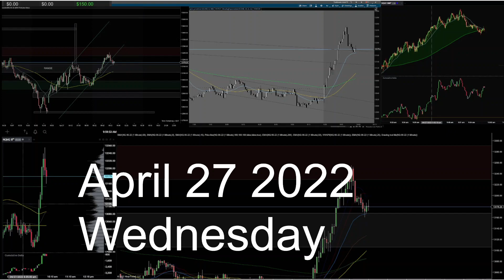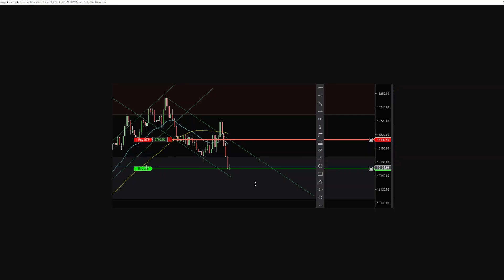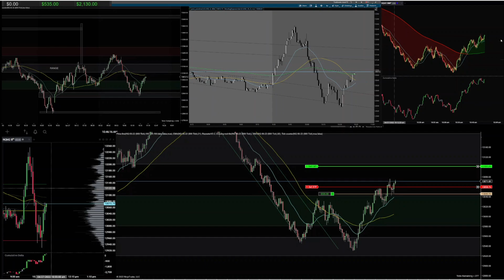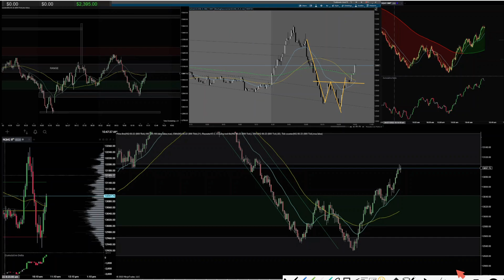Scalp Day Trading Live - Learn How I Enter My Trades with Price Action E mini Futures NQ 4-27-2022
🖥️ My Trading Gear List
1. Remote Control for Fast Entry/Exit Trades
2. USB Microphone TC30
3. LG 50” 4K TV Screen
4. Active Noise Cancelling Headphones

E mini Futures scalping on 1 minute time frame using Tradovate futures trading platform, NinjaTrader 8 and Topstep, Apex and LeeLoo Prop Firms. NQ ES Nasdaq futures scalping trading strategies with Cumulative Delta and Volume Bars. Price action with 200 and 50 Moving Averages and Vwap. Live Futures Trading, Live Day Trading Futures, Live Futures Day Trading, Live Stock Trading